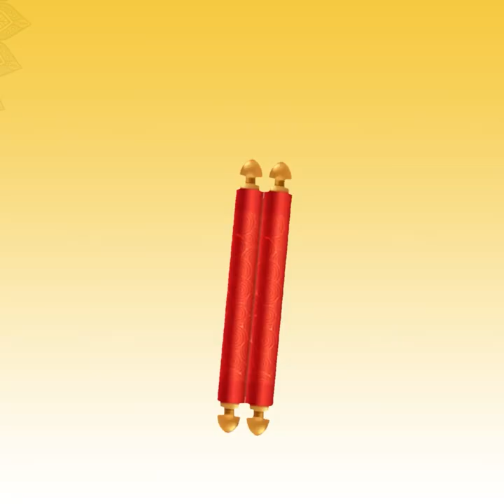HOW PARYUSHANA ? WHY PARYUSHANA ? यह पांच चीजे ही आपके पर्युषण पर्व को सफल बना सकती है।GPM।SHIVPURI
HOW PARYUSHANA ?
WHY PARYUSHANA ?

यह पांच चीजे ही आपके पर्युषण पर्व को सफल बना सकती है।